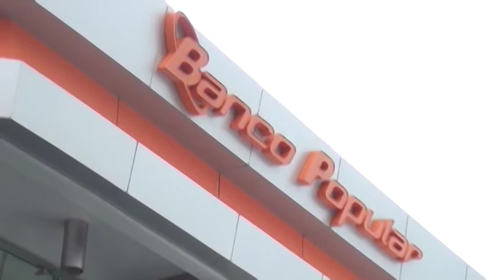POPULAR PENSIONES DISTRIBUYE UTILIDADES POR MÁS ₡2 348 MILLONES ENTRE SUS AFILIADOS